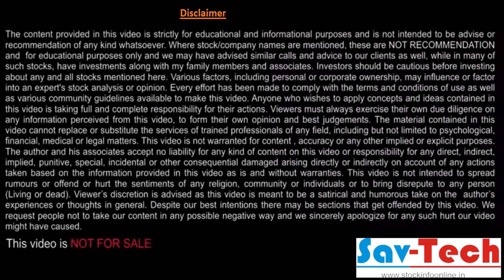FII DII DATA ANALYSIS | 5 MINUTE में पता करे weekTrend view